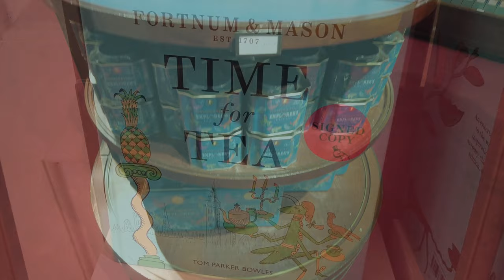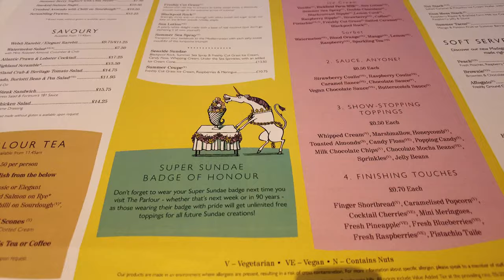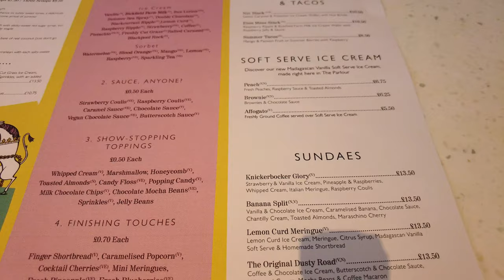Tea Set Shopping | Fortnum & Mason | Piccadilly London Walk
Come with me to Fortnum & Mason to look for the perfect tea set. For this walk I took to the Underground and used Piccadilly line to Piccadilly Circus. The walk from the station is less than 10 minutes, but it is a lovely walk as Piccadilly is famous for its architecture housing some very iconic establishments. Fortnum & Mason is one of  the oldest department stores in London located at 181 Piccadilly. It was established in 1707 and holds a Royal Warrant from the Queen as they supply her groceries and teas.
So enjoy and have fun, see if I did well with my purchase!!
walking tour 4kvirtual walking tour things to do in londonlondon walking tourlondon travel guidepiccadilly circuslondon walk tourwhat to do in londonwalking in londonbest london walking tour